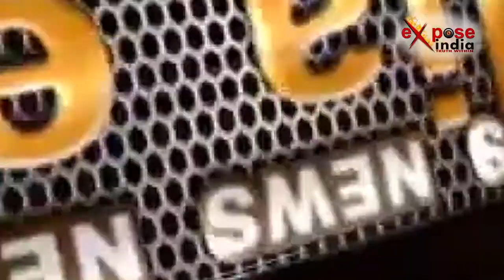यूपी के कैबिनेट मंत्री ब्रजेश पाठक से एक्सपोज इंडिया की खास बातचीत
यूपी के कैबिनेट मंत्री ब्रजेश पाठक से एक्सपोज इंडिया के संवाददाता प्रणवीर पाण्डेय ने खास बातचीत की। जिसमे ब्रजेश ने कहा की वो बीजेपी के संकल्प के तहत काम करेंगे। कानून व्यवस्था को पटरी पर लाएंगे, इसके अलावा उन्होने प्रदेश में विकास की भी बात कही।